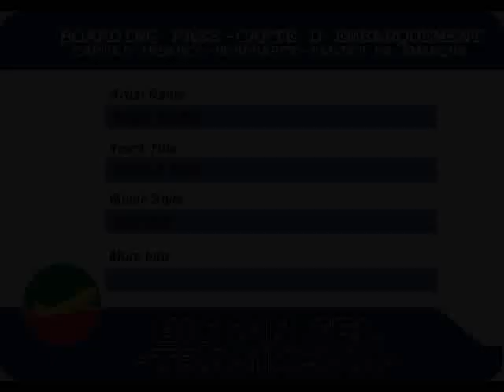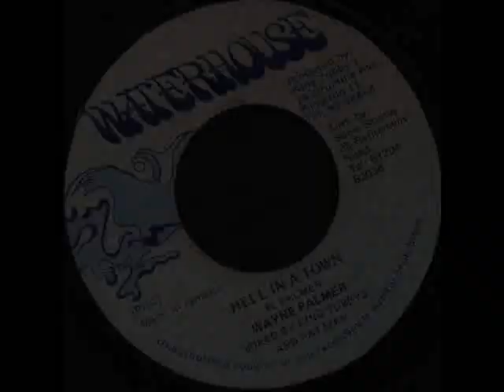Wayne Palmer - Hell In A Town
Wayne Palmer - Hell In A Town (1985)
7-inch
riddim Sleng Teng
label Waterhouse